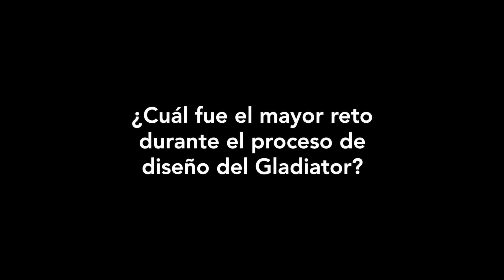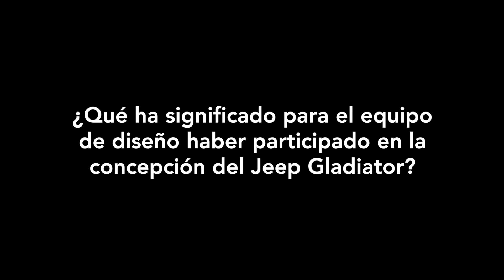Jeep Gladiator, entrevista con Ralph Gilles, responsable de diseño, FCA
El Jeep Gladiator promete para el 2020, Ralph Gilles, responsable de diseño de FCA contesta una serie de preguntas las cuáles todos queremos saber.